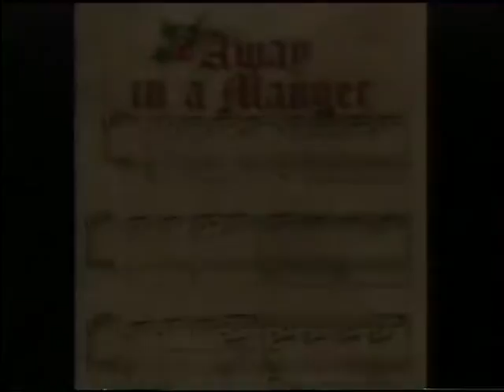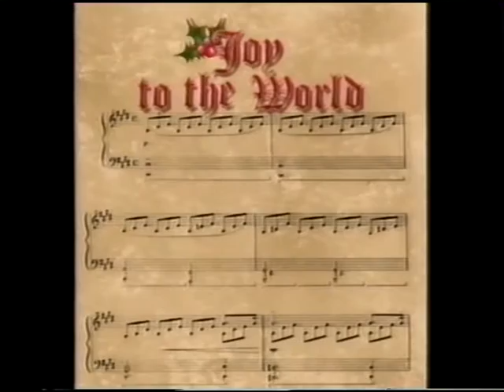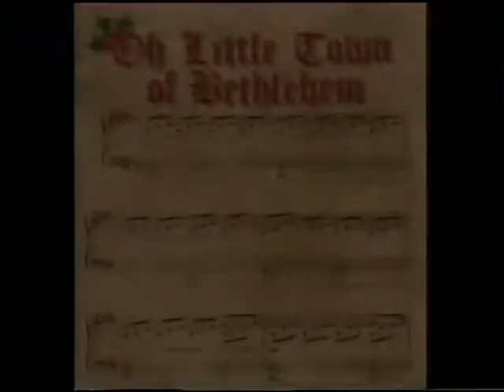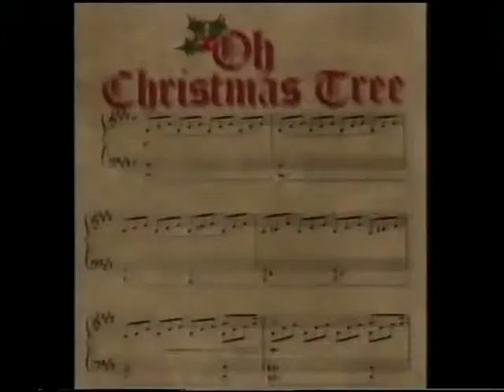Christmas Reindeer Tales (Animated Movie 1991)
I wish I could tell you more about this animation, but honestly all I know is it's vaguely anime-esque, was made by a company called Saban international/and animation company called Fuji Eight Co. ltd. and was probably released in 1991 (according to the box cover).

A family member bought this for me when I was 2 or 3 years old (so 17-18 years ago) on a VHS from some shop in England. I cannot find ANY TRACE of this animation's existence on the internet at all, even Saban's wikipedia page doesn't have it listed under it's biography so honestly where it came from is a mystery.

If anyone happens to know anything about this animation I'd love to know more!

Also it's been nicknamed 'Anime Santa' in my household for obvious reasons.